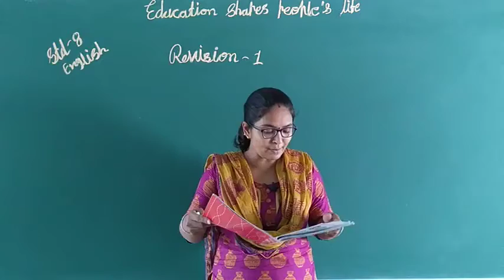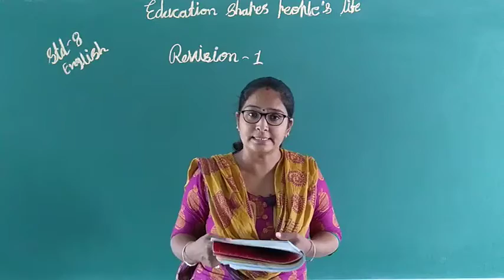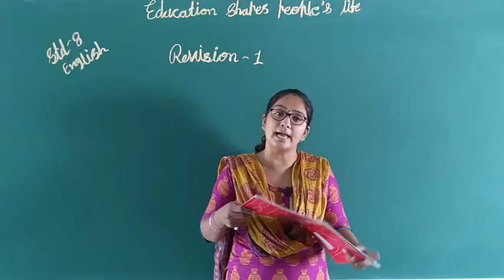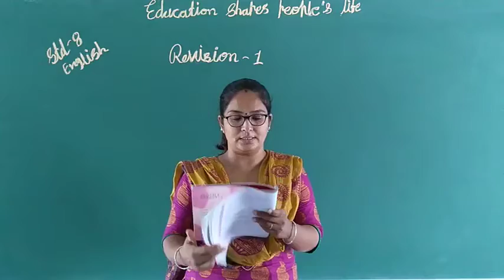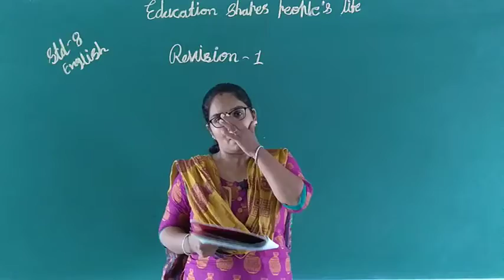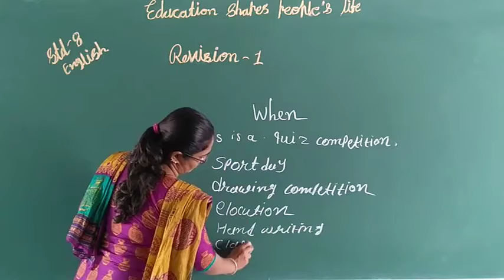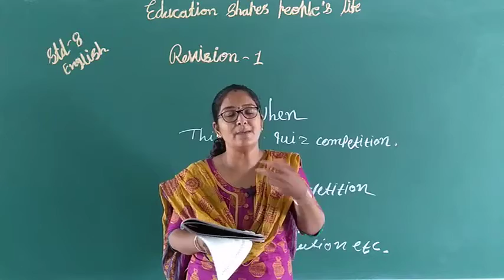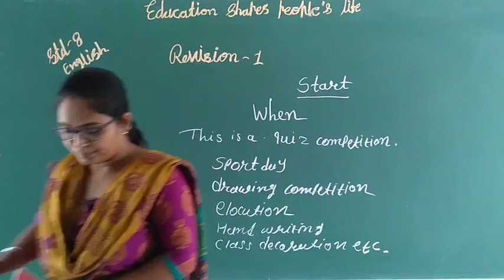STD - 8 : REVISION